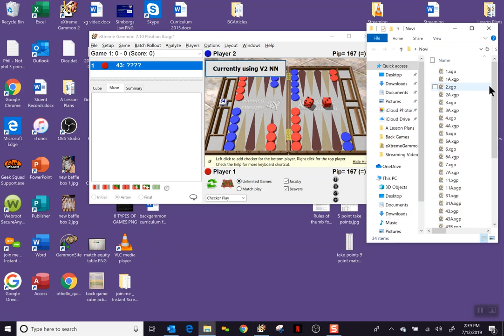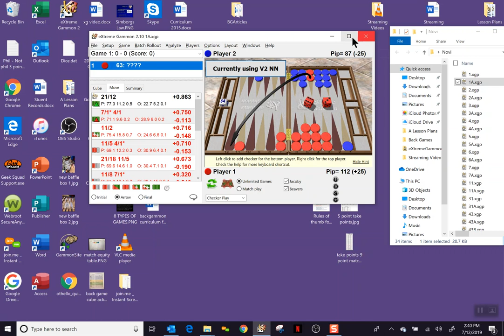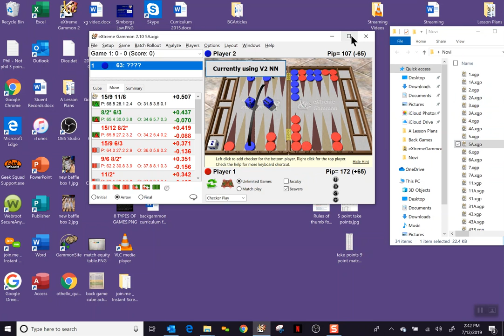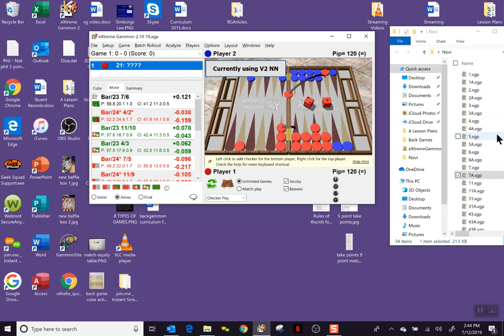Simborg Lecture, Novi MI 2019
10 very tough checker play problems from the Michigan Summer Championships Phil Simborg Lecture, 2019